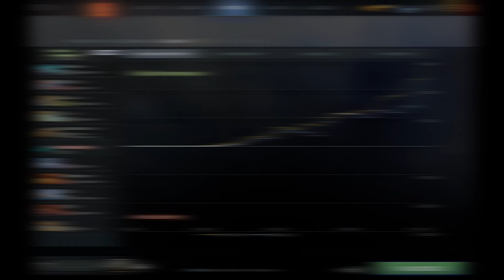BLACKLIST VS AURORA - RIYADH MASTERS 2024 GROUP STAGE DOTA 2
Support Esports World Cup and Riyadh Masters 2024!